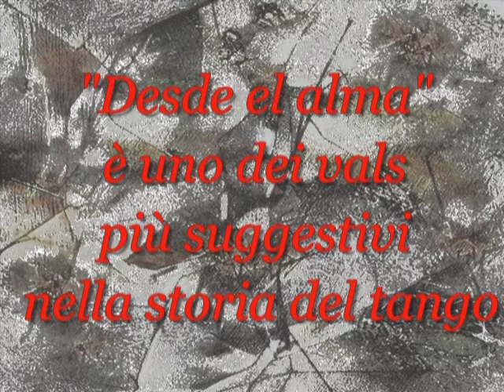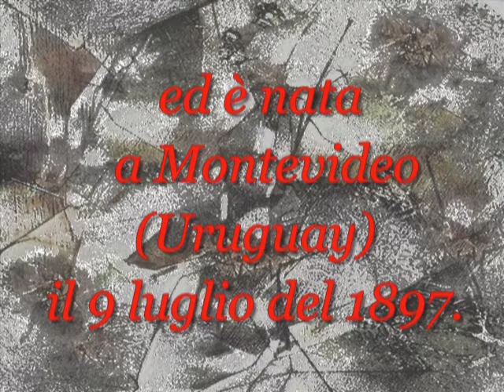DESDE EL ALMA eseguito da ROMANO SOTGIU.mpg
"Desde el alma" è uno dei vals più suggestivi nella storia del tango